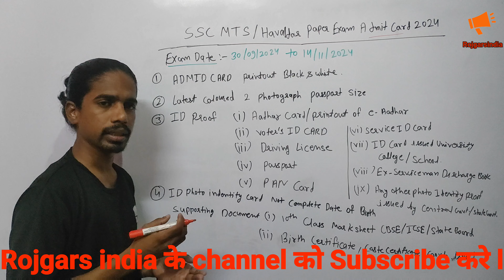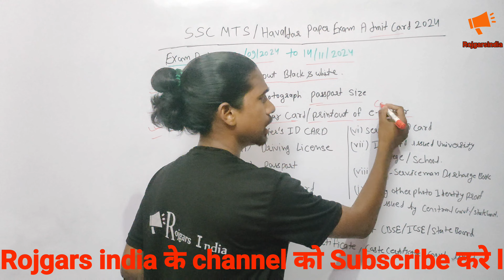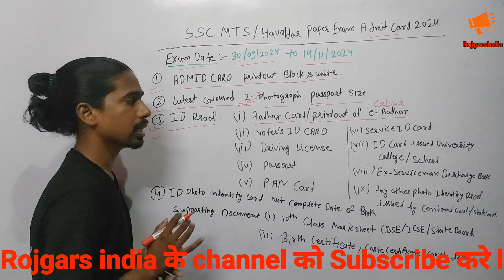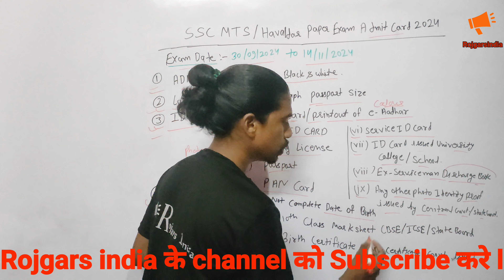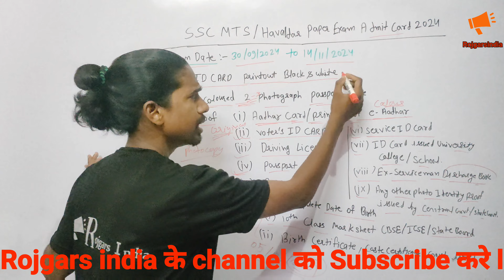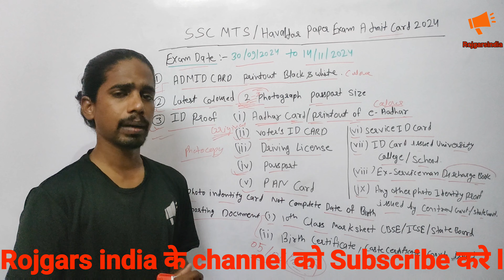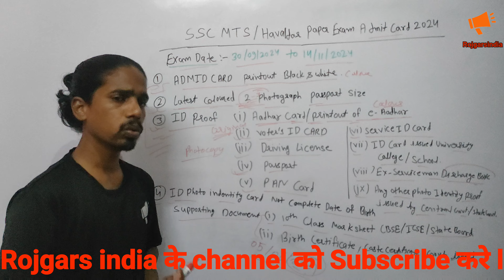SSC MTS exam center me kya lekar jana hai I SSC MTS Exam 2024 center me kya documents lekar jana hai